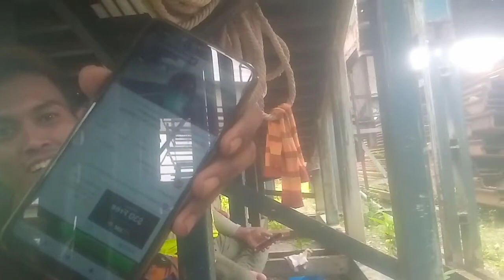ngobrol bersama teman kerja di waktu rehat